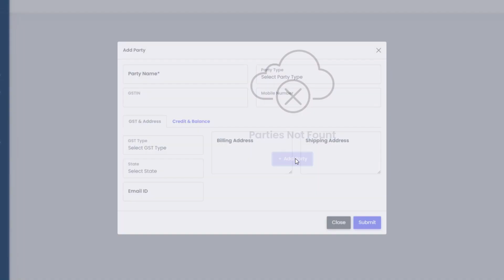Experience Seamless Billing, Invoicing, and Inventory Management with Our User-Friendly Software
Streamline your business operations with our advanced billing, invoicing, and inventory management software. Effortlessly manage and track your finances while staying organized with our user-friendly interface. Try it now!